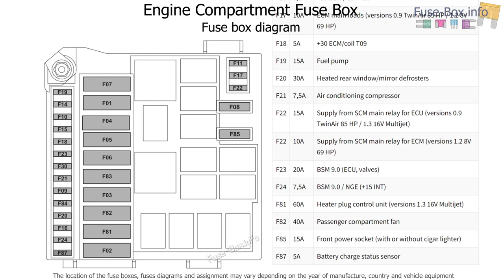Fuse box location and diagrams: Lancia Ypsilon (2011-2015)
Fuse box diagrams (location and assignment of electrical fuses) for Lancia Ypsilon / Chrysler Ypsilon (Type 846; 2011, 2012, 2013, 2014, 2015).